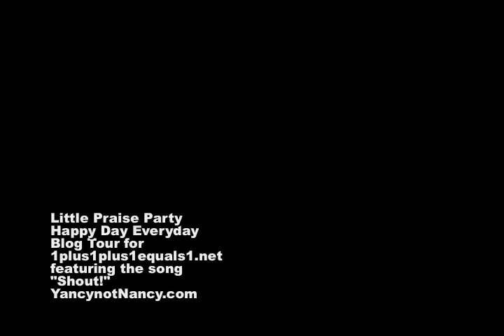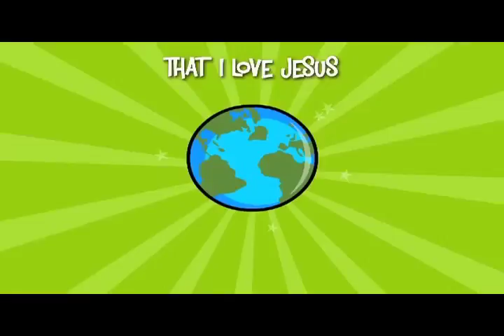Shout! Little Praise Party Blog tour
on this stop of the Little Praise Party -Happy Day Everyday blog tour. Hear Yancy talk about why she wrote the song and perform "Shout!".

For using our videos in your church, camp or school, please note that YouTube rules do NOT allow usage beyond single family use. Please get an official video with a group showing license at URL above Thanks for supporting Yancy Ministries so that we can afford to continue making new videos!